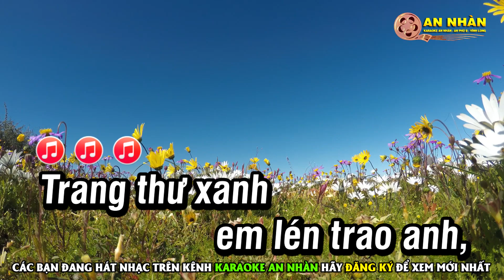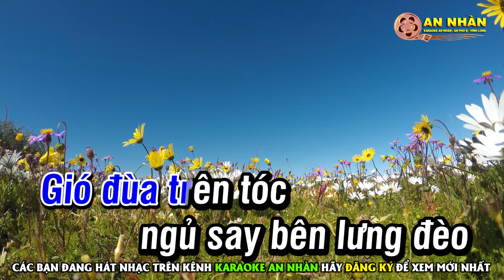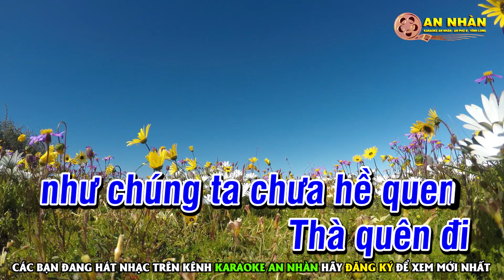Karaoke Một Mình Thôi - Tone Nam | Nhạc Sống | Nhàn Organ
❖ Các Ca Khúc Được Cấp Phép Bởi VCPMC Hợp Đồng Số:428/2021/HĐQTGAN/MR
►Composer :
►Record - Mix : An Nhàn Keyboard
►Producer : Karaoke Nhàn Organ

© Bản quyền thuộc về Karaoke Nhàn Organ Không sao chép dưới mọi hình thức !
© Copyright by Karaoke Nhàn Organ Entertainment ☞ Do not Reup.